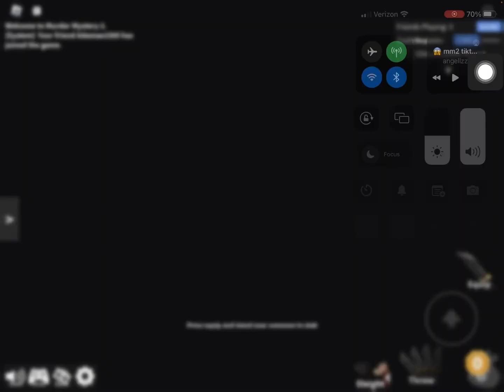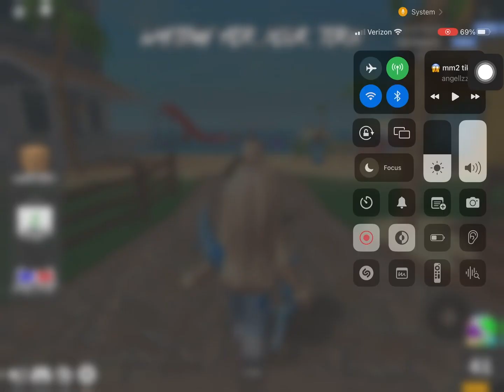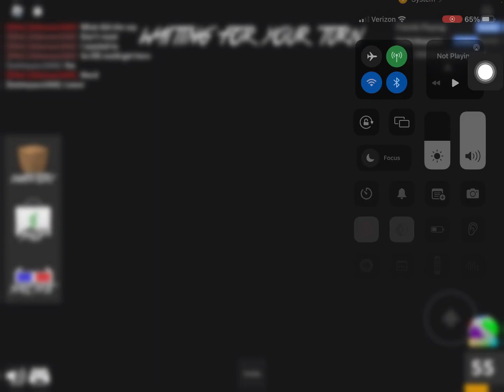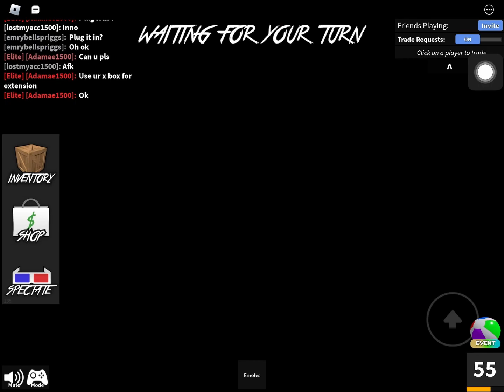My victory competition